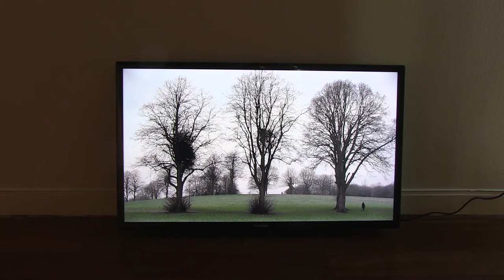Programa Iniciarte - Causa o Pretexto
El pasado mes de diciembre de 2014 visitamos la Sala El Palmeral, Espacio Iniciarte Málaga, durante el montaje de la exposición colectiva "Causa o Pretexto". Los artistas de la muestra, Javier Artero, Francisco Conde, Francisco Javier Valverde, Victoria Maldonado y José Luis Valverde, nos cuentan cómo han enfocado la exposición y dónde sitúan estas piezas dentro de su obra.

Realización, fondo musical: Cristóbal Romero